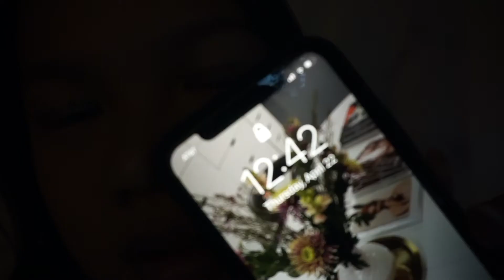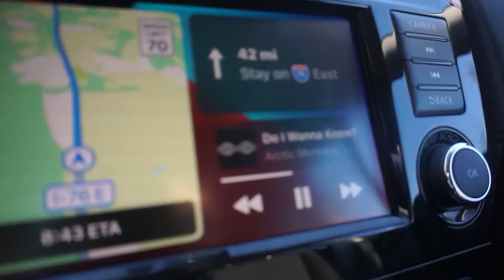VLOG #15 | A Day in My Life... April 22, 2021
Hi y'all! School has kept me so busy this whole semester. I unfortunately have not had time to film, edit, or upload any new videos. I finally had a break in my schedule to let me film, edit, and upload a new vlog for you guys! I love video editing and find it super relaxing so not being able to create anything for you guys has really sucked for me and my mental health.

Here's to graduation being so so soon! May 15! Be excited for a few cool uploads leading up to the big day.

Follow my other social medias for more updates!